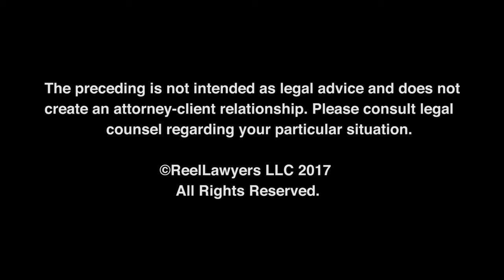What is debt settlement?